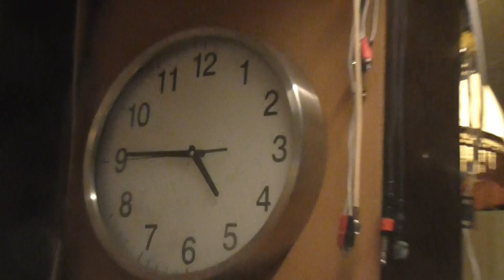Tulkoot sitten ukkonen puhelinverkon kautta vaan ihan vapaasti